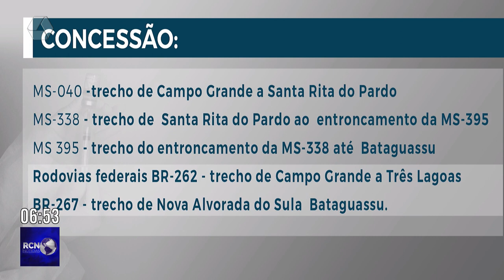Estudo da concessão de trechos de rodovias de MS é concluído